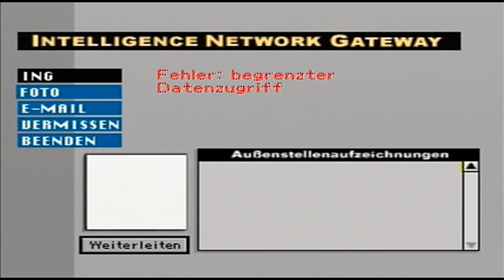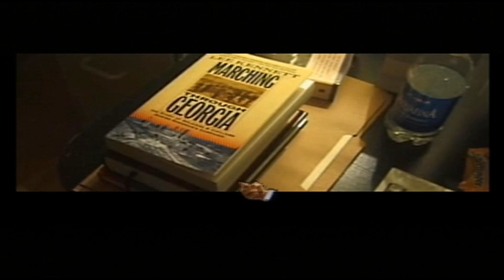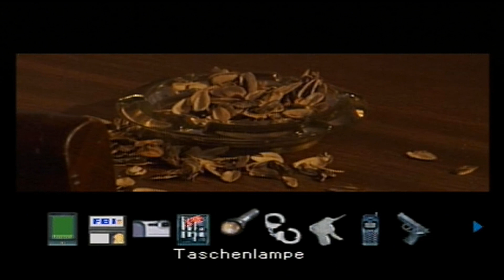Let´s Play The X-Files - The Game - German - Part 06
Mein Let´s Play zu "The X-Files"...